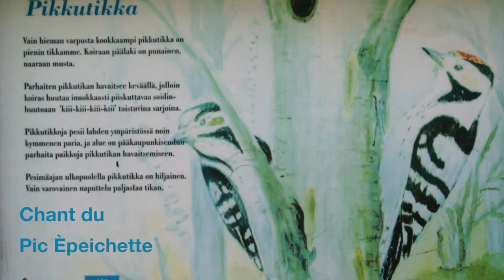Jardin botanique d´Helsinki et nature sauvage.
Le jardin botanique d´Helsinki dans toute sa splendeur.Autres images tournées vers l´ile de "Lammassaari".